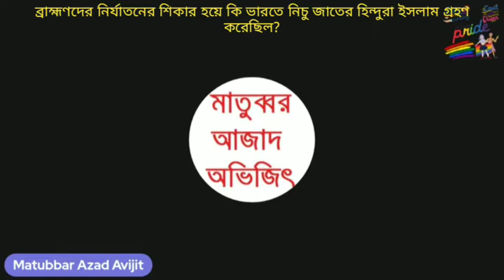ব্রাহ্মণদের নির্যাতনের শিকার হয়ে কি ভারতে নিচু জাতের হিন্দুরা ইসলাম গ্রহণ করেছিল? 10/06/2022